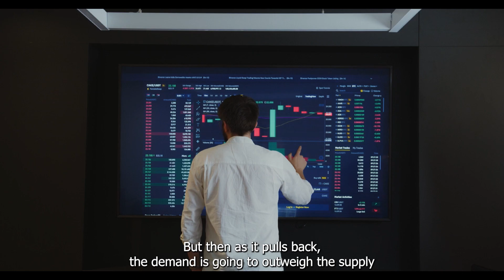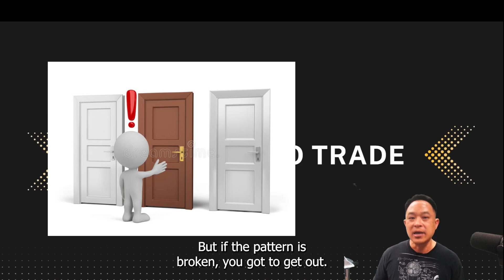What is Trading? (TeachYouToTrade Originals)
Teach You to Trade is an online stock, options, and futures education company, geared towards empowering you, the average investor.

We focus on taking a complex, intimidating subject, and make it easy to learn through our videos!  We keep it simple and straightforward, so just about ANYONE can learn how to invest in the stock market.

1-Enter my YouTube channel @TeachU2Trade to Watch How I Enter and Exit trades for a Profit using my High Probability Trading Method.

2-For our COMPLETE, animated, Stock Market, Options, and Day Trading courses, Live Classes, Trading Room, and Chatrooms, visit us our Discord Server